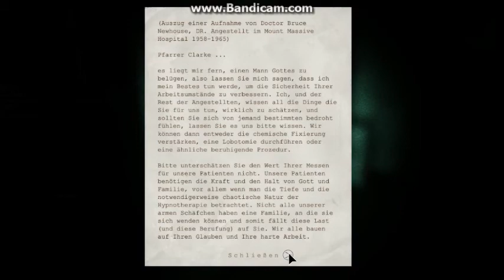Let's Play Outlast Whistleblower #004 - Es wäre so einfach gewesen